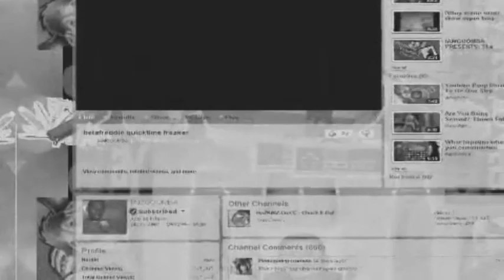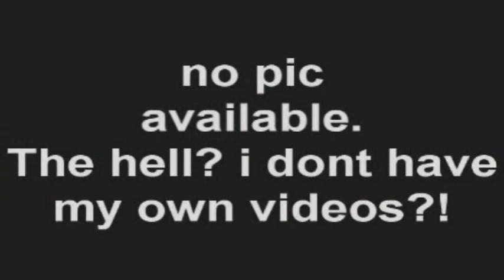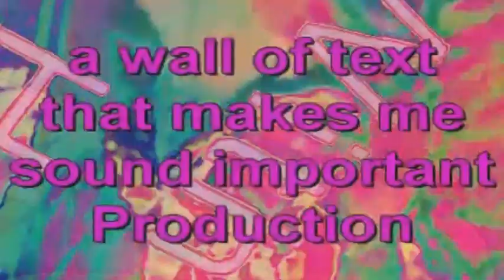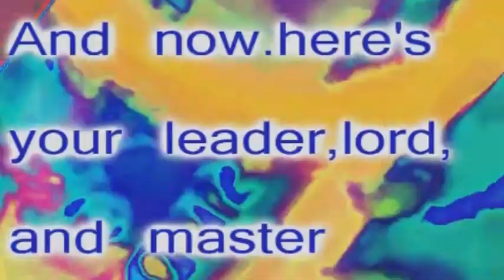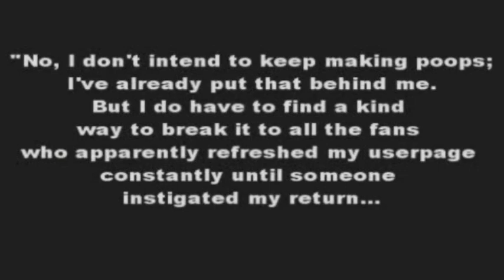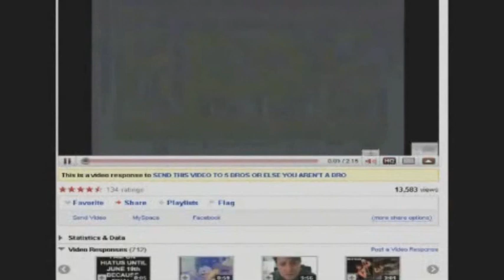Youtube Poop NEWS REVISITED 2 Year Special (Part 1)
MustangSally72 reupload courtesy of the IAMGOOMBA Pro Team